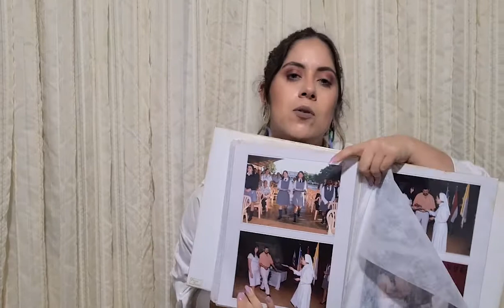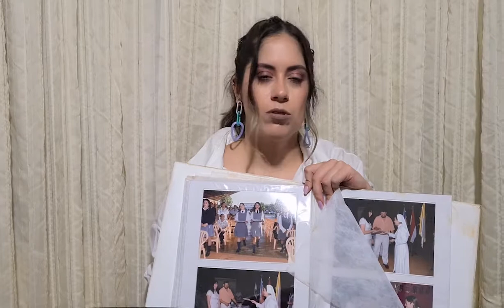LETTY MOSTRAME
Te gustó el recorrido? Contame en los comentarios que fue lo que más te gustó ver! Y si querés una parte 2 de Letty mostrame con más preguntas. Nos vemos en el próximo!